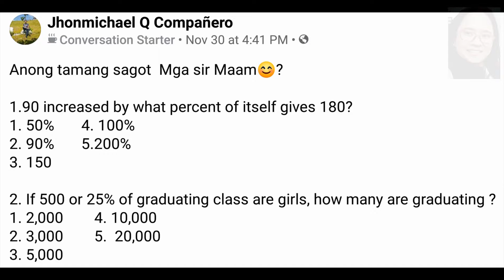Increased by what percent of itself | Graduating class [Percentage MATH]